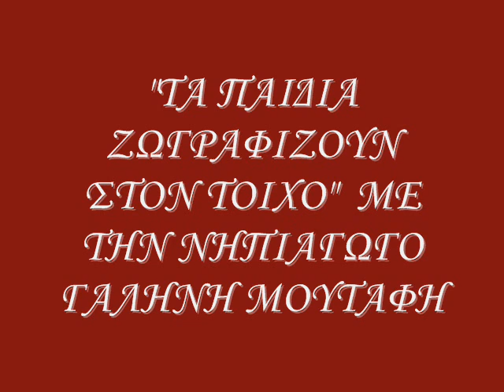4η ΕΚΠΟΜΠΗ "ΤΑ ΠΑΙΔΙΑ ΖΩΓΡΑΦΙΖΟΥΝ ΣΤΟΝ ΤΟΙΧΟ"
ΜΕ ΤΗΝ ΝΗΠΙΑΓΩΓΟ ΓΑΛΗΝΗ ΜΟΥΤΑΦΗ